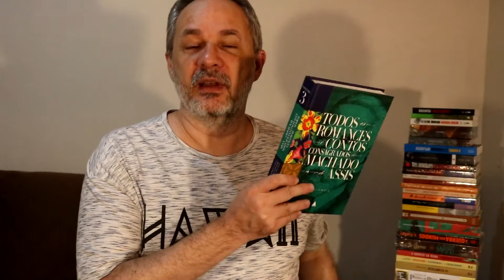VEDA 2019 #01.2 - Esaú e Jacó - Machado de Assis [RESENHA]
Resenha do penúltimo livro escrito por Machado de Assis. Nesse vídeo comento sobre essa história ainda da sua fase realista. É a história dos gêmeos Pedro e Paulo.